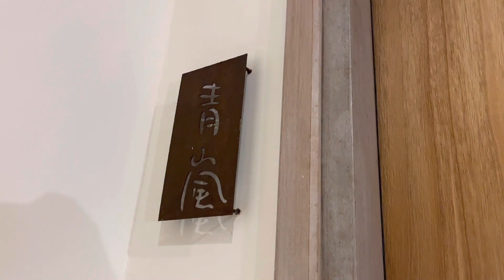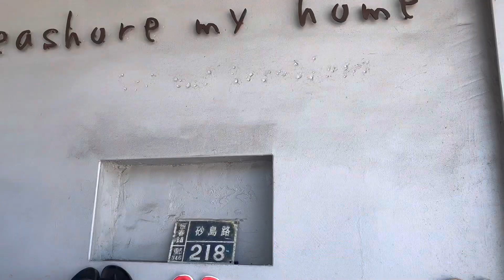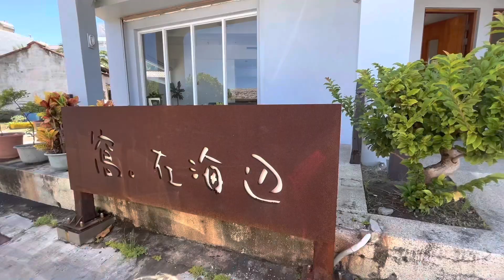2022 墾丁住宿》窩在海邊 Room Tour｜兩天一夜｜簡約風｜墾丁民宿｜ㄧ起去看海｜微海景房 ｜Vlog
📍窩在海邊

地址: 屏東縣恆春鎮砂島路218號